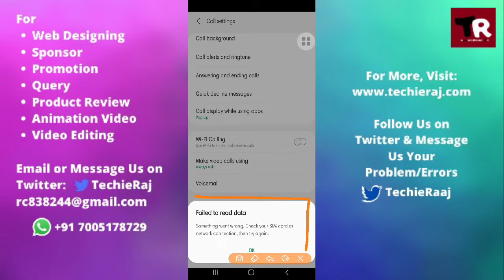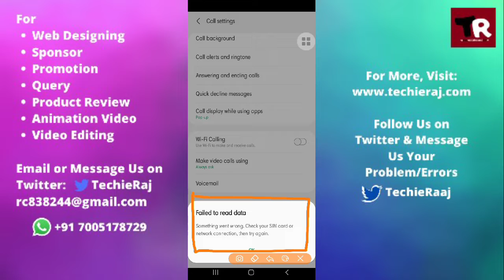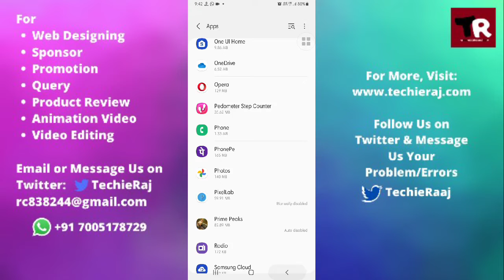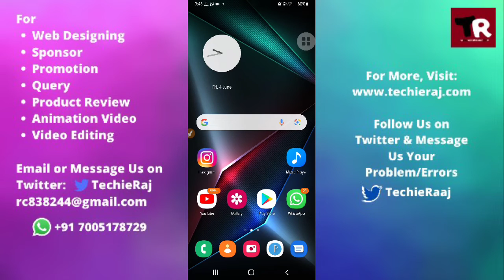Fix Samsung M21 Call Setting Error Failed to Read Data Problem Solved